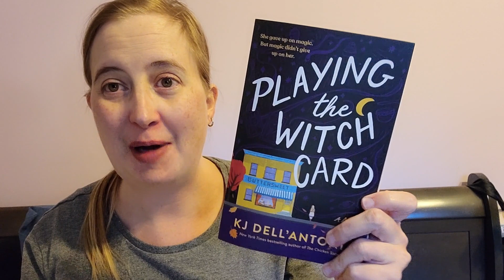Channel, Reading & Health Update